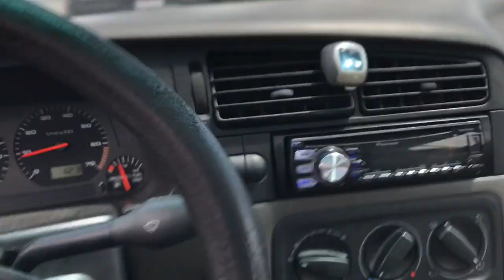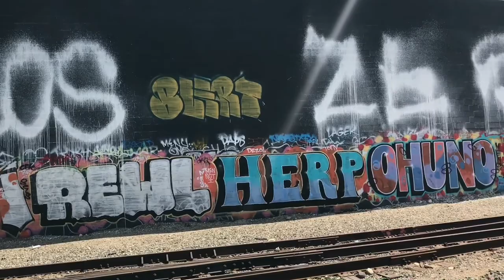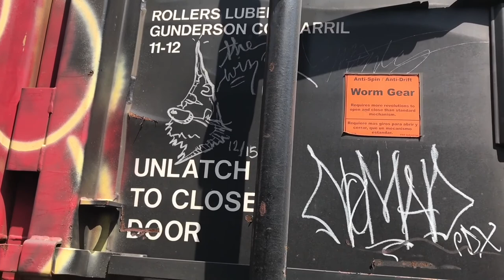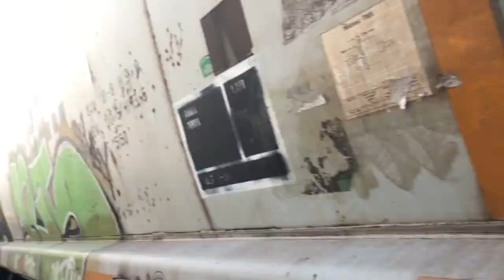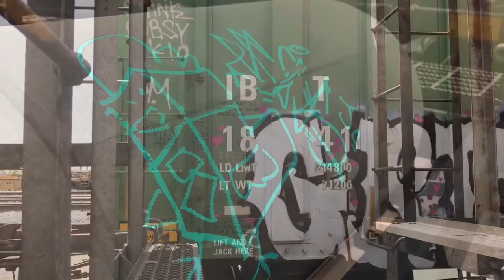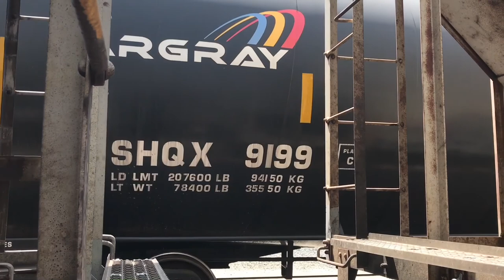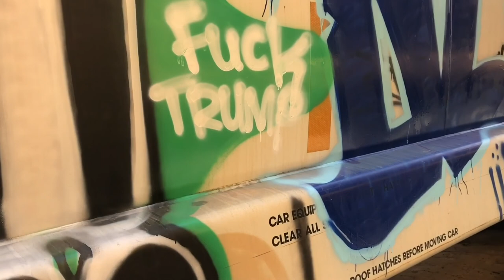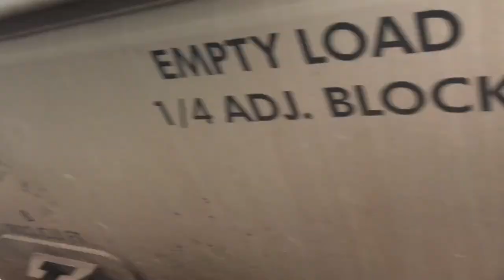Graffiti Yard Walkthrough #26: Boyle Heights, CA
I know its been awhile. My bad yall.

Im back though!

Heres a little walkthrough of a yard in Boyel Heights. Enjoy.

Also I got questions asking about footage from my Japan trip since i didnt post much. I gotchu though - imma edit all the small clips and snap chat stories that I somehow saved. Hopefully I got some decent footage to string up.  It will probably not be all graffiti related but just moments of me being in Japan.

Other than that I got more speed art, paint sessions, yard walk-throughs. I might reach out to some people i know about filming illegal sessions, but not sure if i wanna take the heat for that kind of footage.

Also ill be in Japan again at the end of the year. So i might start a patreon page cause Japan was expensive and there were so many chances to have done some dope graff but i was short on money for paint. So with your help more videos can be made.